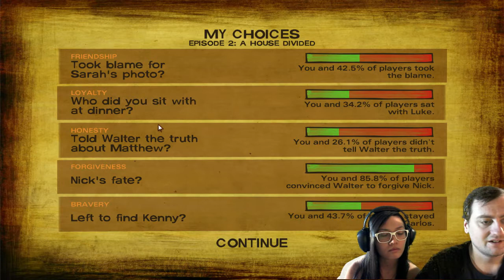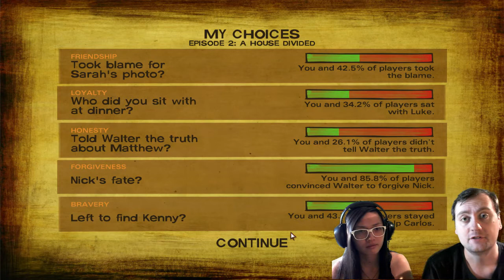Konec druhé epizody (ENDING) | The Walking Dead: Season 2 E:2 walkthrough part 4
► Informace o tomto díle (↓čti i zbytek popisku videa↓):
A opět se nám vše zkomplikovalo a jako vždy skončilo v tom nejlepším. No, nezbývá než opět čekat čtvrt roku na další díl! :) Děkujeme všem divákům za sledování! :)

► Informace o hře The Walking Dead: Season 2:
The Walking Dead: Season Two je pokračování příběhu o Clementine, mladé dívky, která osiřela v apokalypse nemrtvých. Zůstala sama v rukou osudu, byla donucena se naučit, jak přežít ve světě, který zešílel. Uběhlo mnoho měsíců od událostí v Season One of The Walking Dead a Clementine hledá bezpečí. Ale co může obyčejné dítě dělat, aby přežilo, když život může být stejně špatný - a někdy i horší - než být mrtvý? Jako Clementine budete testovaní situacemi a dilematy, které otestují tvoji morálku a pud sebezáchovy.

► What is The Walking Dead: Season 2:
The Walking Dead: Season Two continues the story of Clementine, a young girl orphaned by the undead apocalypse. Left to fend for herself, she has been forced to learn how to survive in a world gone mad. Many months have passed since the events seen in Season One of The Walking Dead, and Clementine is searching for safety. But what can an ordinary child do to stay alive when the living can be just as bad -- and sometimes worse -- than the dead? As Clementine, you will be tested by situations and dilemmas that will test your morals and your instinct for survival. Your decisions and actions will change the story around you, in this sequel to 2012's Game of the Year.